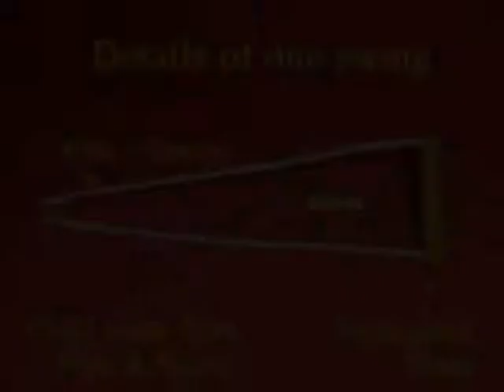MERRY GO ROUND - MARATHI - 11MB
This Merry Go Round is made from all kinds of odd things.  The basic swing is made from wire, sleeve and the seat is made from corrugated plastic sheet. Make 8 such swings and hang them from a rim of a plastic lid. Poke and glue a skewer in the center. Now place the skewer in an old CD box. Twirl it from the top and all the eight swings will spin around as in a Merry Go Round. This work was supported by IUCAA and Tata Trust. This film was made by Ashok Rupner TATA Trust: Education is one of the key focus areas for Tata Trusts, aiming towards enabling access of quality education to the underprivileged population in India. To facilitate quality in teaching and learning of Science education through workshops, capacity building and resource creation, Tata Trusts have been supporting Muktangan Vigyan Shodhika (MVS), IUCAA's Children’s Science Centre, since inception. To know more about other initiatives of Tata Trusts, please